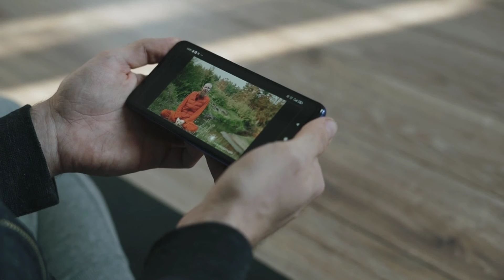UPSC Motivation - Powerful ias motivational video in hindi | Hard study motivation | Natural Udaan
UPSC Motivation - Powerful ias motivational video in hindi | Inspirational speech by Natural Udaan
This channel is provided you best motivation video and inspirational video in hindi.
IAS motivational video in hindi, UPSC motivational video in hindi, inspirational speech in hindi, Ias babu, mann ki awaaz motivation, success tv motivation, NewLife motivation, jeetfix motivation, sidhi jalebi motivation, Motivational Story, Natural Udaan motivation, ias motivational video in hindi
success Motivation, Success motivational video in hindi, best motivational speech in hindi, inspirational video in hindi.